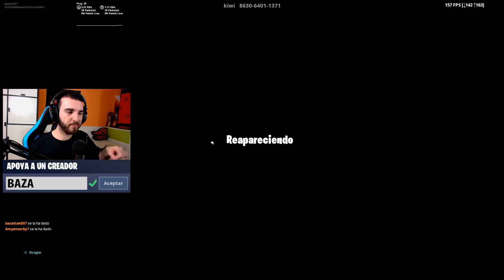EL DEATHRUN ACUÁTICO 97% IMPOSIBLE - Minijuego Fortnite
★Si me queréis apoyar en Fortnite, mi código de Creador es: Ampeterby77